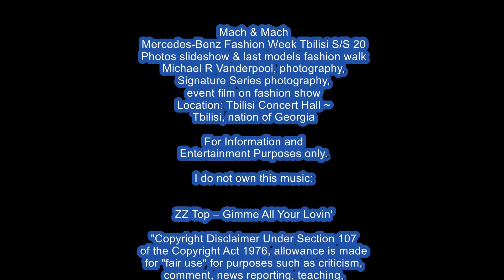Mach & Mach Mercedes-Benz Fashion Week Tbilisi S/S 20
Mercedes Benz Fashion Week Tbilisi - PLAYLISTS Michael Vanderpool photos,
MBFW​​ Event Fashion Show Films, Fashion Photography, Runway Highlights

Mach & Mach
Mercedes-Benz Fashion Week Tbilisi S/S 20
Photos slideshow & last models fashion walk
Michael R Vanderpool, photography,
Signature Series photography,
event film on fashion show
Location: Tbilisi Concert Hall ~
Tbilisi, nation of Georgia

ZZ Top – Gimme All Your Lovin'